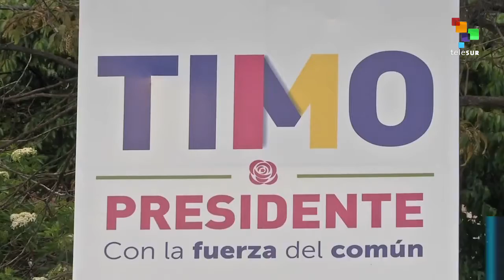Colombia's Farc Launches Campaign